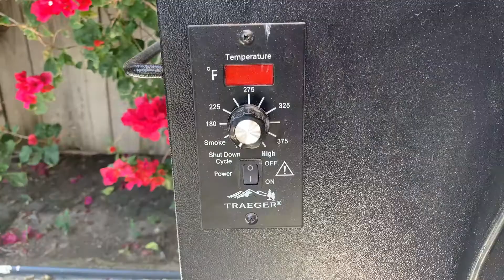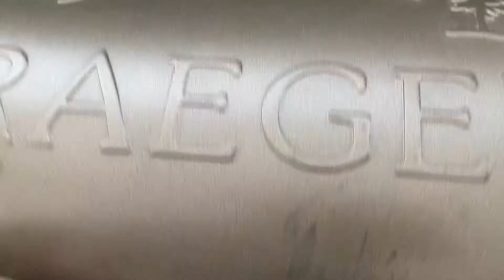El Prime Rib de $4 - Como Ahumar Prime Rib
El prime rib es un pedazo grande de carne el cual es vendido en muchos restaurantes aqui en los Estados Unidos. Es una parte importante en el mundo de gastronomía, pero para comprarlo en un restaurante resulta ser bien costoso.

En este video, te muestro que tu puedes cocinar un prime rib de bajo costo que toda la familia va a disfrutar.

Con el sazonador correcto, usando el ahumador, este prime rib de El Pastor Chef sale riquísimo. Te voy a enseñar como ahumar prime rib, y no solo eso...¡será el prime rib de $4!

Al final del video, compartiré unas palabras de ánimo.

¿Quieres recibir palabras de animo cada semana? Inscríbete para recibir mis correos electrónicos.

Cosas que uso:
Mini Tripod para el telefono:
Kodak Photogear
Botellas para echar jugo de manzana:
Paxonuly Spray Bottles
Termometro que uso para la carne
Kizen Thermometer
Trono de Pollo (Chicken Throne):
Sazonador:
Flying Swine Sweet N' Smoky
Otras versiones de tronos de pollo:
Espátulas que uso
Botellas para echar salsa
Oxo Good Grips
Un sazonador que uso en otras carnes
Flying Swine
Recomiendo este papel de carnicero (es el proximo que voy a probar)
Pink Kraft Butcher Paper Roll
Mi parrilla para ahumar carne (nuevo modelo)
Traeger Grill
Pellets (madera) para ahumar la carne
Traeger Signature

*Participo en el Programa de Asociados de Amazon Services LLC (Amazon Associates).

*Comentarios son bienvenidos, especialmente si tienes ideas para futuros videos.